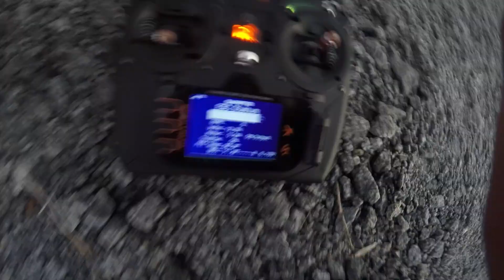Rc plane woodstock ga.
Woodstock church